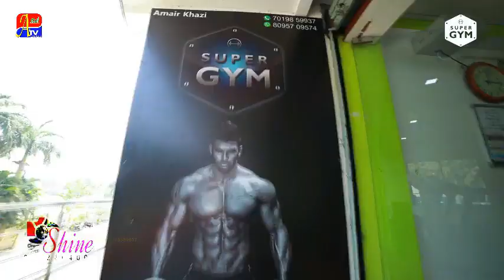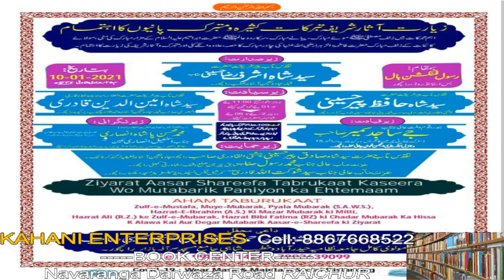Ziyarat e Tabarrukat Ka Anmol Moqa !! RAICHUR ATV